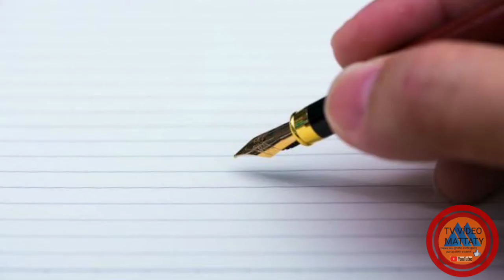Você já falou mal de alguém?ficou sabendo que alguém falou mal de você? ouça esse áudio.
Agradecimentos a todos que assistem os vídeos.